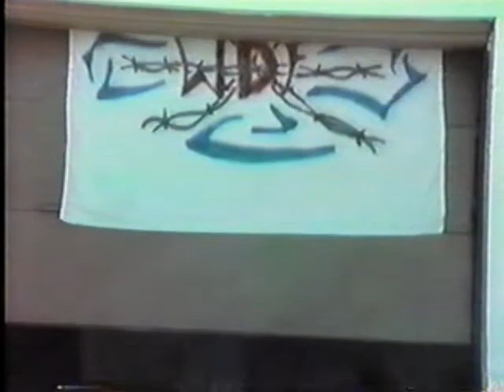Joker Vs G Money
Respect 2003